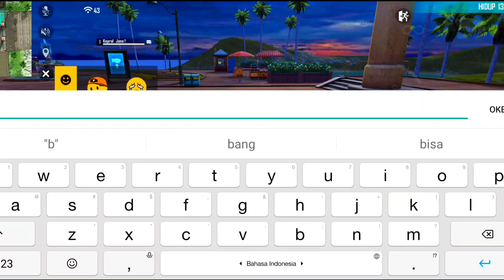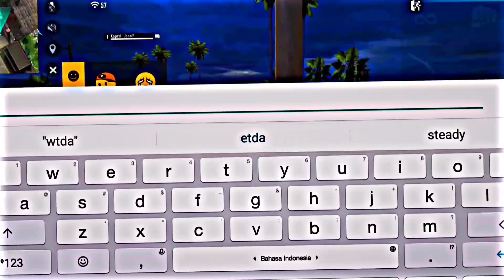DUO BUCIN EMOTIN BOT DI TRAINING PAKE 6JUTA BERASA PALING SULTAN!! BAWA LOBBY KASIH PAHAM 14JUTA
IG Bang Helldy